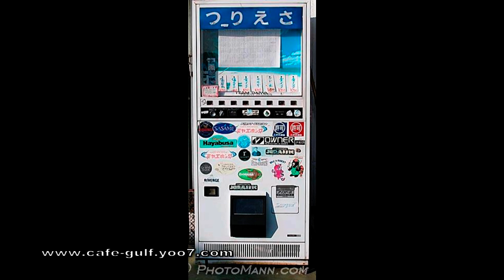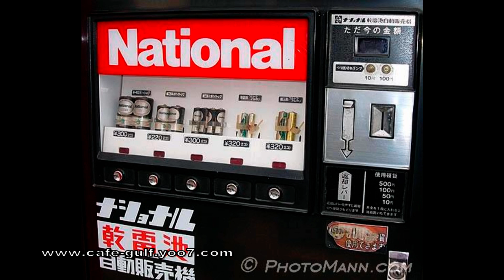Only in Japan فقط في اليابان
فقط في اليابان Only in Japan